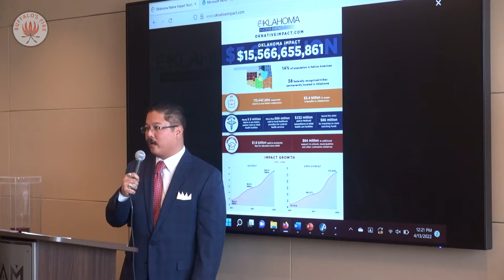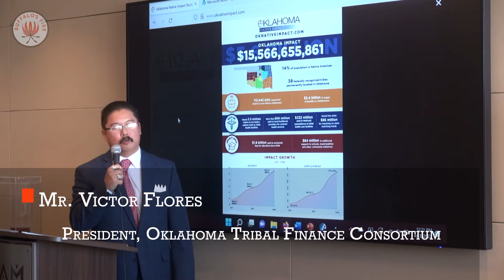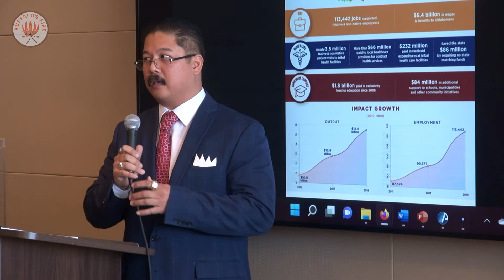Study reveals tribal contributions to economy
Native Tribes in Oklahoma have an impressive track record contributing to the economy. A recent study by the Oklahoma Tribal Finance Consortium shows the numbers placing Tribes as substantial players in the Oklahoma economy. The Consortium presented some of their findings to the Oklahoma City Chapter of the American Indian Chamber of Commerce at their April luncheon.